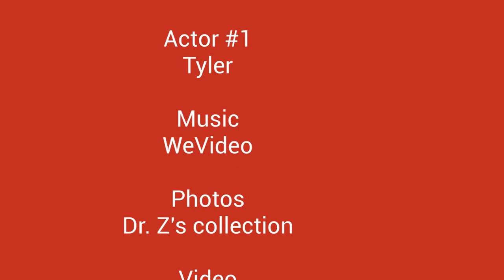Tyler's Real Tale